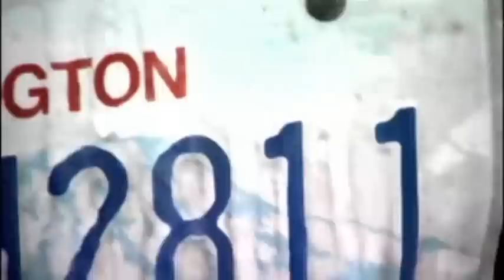NORTHWEST SNOW (Winter weather slams parts of U.S. Northwest)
Drivers in Oregon faced a tough commute on Thursday evening (February 6) after a rare snowstorm battered the U.S. Northwest covering western Oregon and parts of Washington state. Slick and snowy conditions forced vehicles to stall on the roads in Portland, Oregon's largest city. Various accidents on the road closed off the busy Interstate 5 and delayed traffic in the Willamette Valley in northwestern Oregon. No injuries were reported. Friday's forecast calls for an additional 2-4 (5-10cm) inches of snow across the Portland area. In Seattle, a fountain morphed into an ice sculpture after plunging temperatures caused the water to freeze. The region narrowly missed the snowstorm that battered Portland but the cold temperatures shattered records, local media reported. Forecasters expect some snow showers for the Seattle area on Friday night.